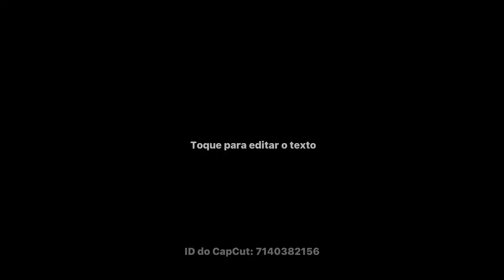CAPÃO DA CANOA - APARTAMENTO MOBILIADO E DECORADO DE ALTISSIMO PADRÃO -TOUR COMPLETO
Apartamento 3 dormitórios para Venda no bairro Centro, localizado na cidade de Capão da Canoa / RS.

Com 3 dormitórios, sendo 1 suíte, possui 3 banheiros, 2 vagas de garagem, encontra-se mobiliado, localizado em condomínio.

Área Total de 152,00 m².

Acabamentos: Alto padrão de Acabamento, Espera para Split e p/água Quente, Porcelanato, Rebaixe em Gesso, Esquadrias Externas de PVC, Esquadrias Internas de PVC, Edifício Revestido com Pastilhas, Rodapés em PVC.

Características: Apartamento de Frente/Lateral, Pronto para Usar, Vista Para o Mar, Fica com todos os moveis, Finamente Mobiliado e Decorado, Sol da manhã, Novo, nunca Usado, Móveis Planejados, Bem arejado, Bem Iluminado, Climatizado, Imóvel Luxuoso.

Cômodos: Living Estar/Jantar, Sala Grande, Cozinha americana, Cozinha Grande, Churrasqueira na Cozinha, Espaço Gourmet, Lavabo, Área de Serviço.

Infraestrutura: Elevador, Salão de Festas.

Proximidades: Bares e Restaurantes, Escola, Farmácia, Shopping Center, Supermercado, Próximo ao Mar.

Segurança: Portão Eletrônico, Zelador Permanente.

PlayList de Video Clip de Imóveis